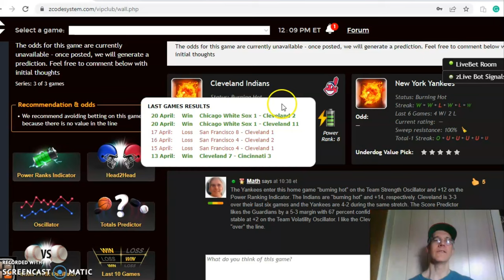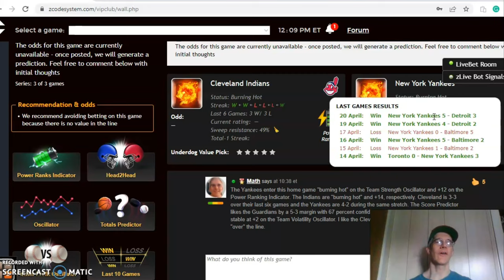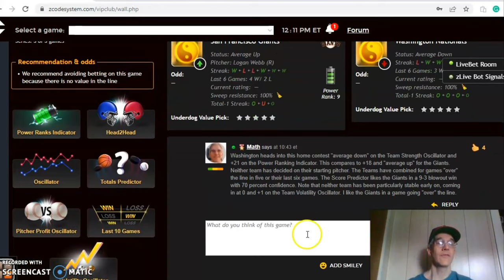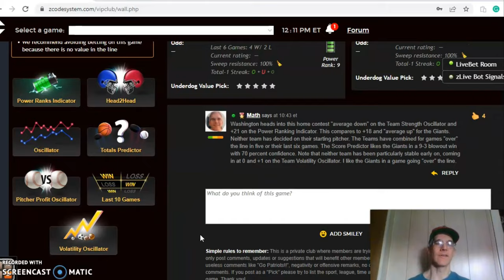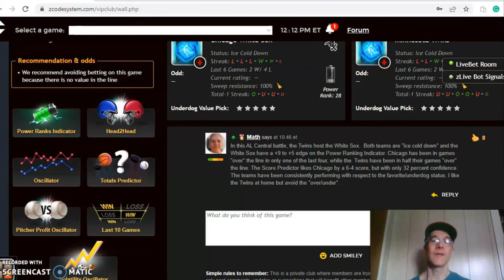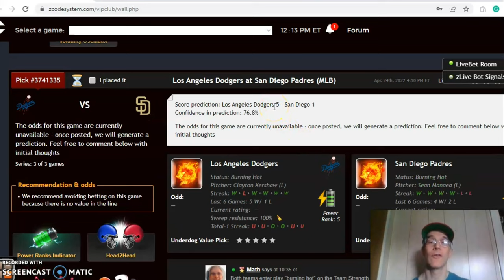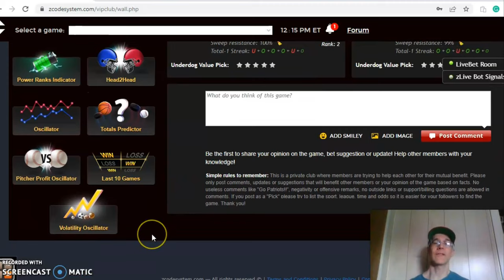MLB Picks April 24: Dodgers and Padres Battle in NL West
The MLB season has reached its third week and teams are beginning to find their footing. There is a full slate of games for April 24. We will take a look at four of them with the Dodgers and Padres the featured contest.